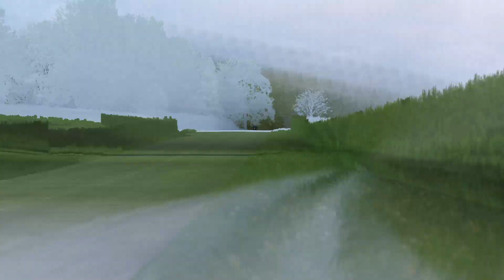Kawasaki Ninja H2R vs Lamborghini V12 Vision GT at Tandragee Road Course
The Lamborghini V12 Vision GT mod credits are: FB Team